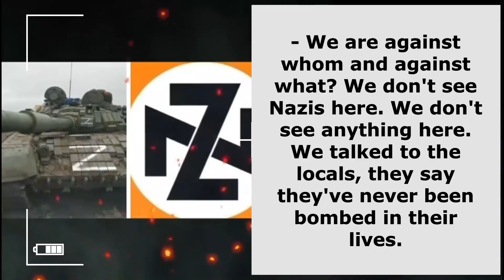Interception of Russian conversations Part 149 "He is now without legs in russia..." War 2022